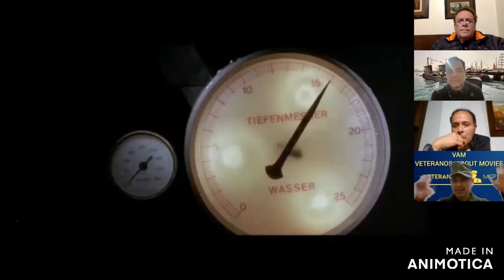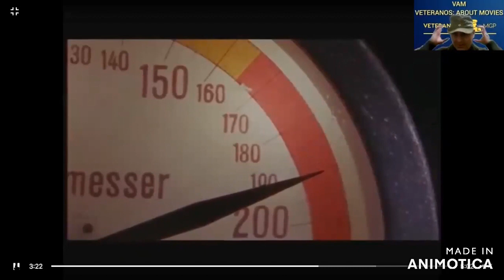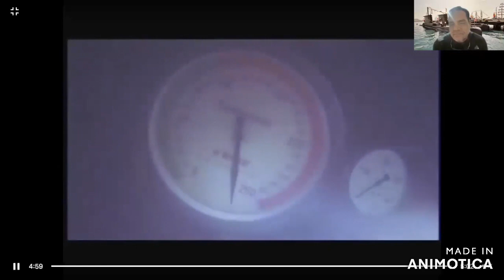DAS BOOT💥EL SUBMARINO. película BELICA. Combatir en un submarino. VETERANOS de la Marina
Das Boot (en alemán: El barco; conocida como El barco en Latinoamérica y El submarino en España) es un largometraje alemán de cine bélico y dramático, El submarino (Das Boot) es una película dirigida por Wolfgang Petersen.
Un submarino alemán de la Segunda Guerra Mundial es el escenario en el que un grupo de jóvenes soldados, dispuesto a defender su patria
llaman a 2 colegas submarinistas para develar mitos, verdades, dudas y curiosidades acerca de esta película icono de las películas de submarinos, muy divertido e interesante conocer todo lo que nos cuentan.
miembros de la marina de guerra del peru en situacion de retiro nos vuelcan sus conocimientos para saber esta la pelicula de submarinos es cercana a la realidad o no